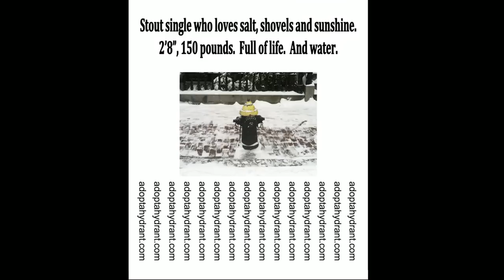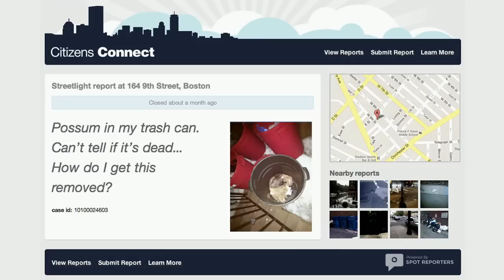Jennifer Pahlka: Coding a better government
Can government be run like the Internet, permissionless and open? Coder and activist Jennifer Pahlka believes it can -- and that apps, built quickly and cheaply, are a powerful new way to connect citizens to their governments -- and their neighbors.